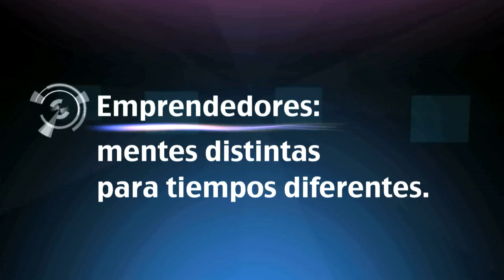ISDI | Emprendedores | Cap. 4 - ¿Cómo conseguiste el dinero para arrancar tu proyecto?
Cuarto adelanto del documental 'Emprendedores: mentes distintas para tiempos diferentes', producido por el Instituto Superior para el Desarrollo de Internet (ISDI) y con la colaboración de El Confidencial.

En este cuatro adelanto, François Derbaix (fundador de TopRural), Gustavo García Brusilovsky (BuyVIP), Juan Luis Polo (Territorio Creativo) y David Pareja (everybodycar) nos cuentan cómo consiguieron el dinero para arrancar con su proyecto y su empresa.